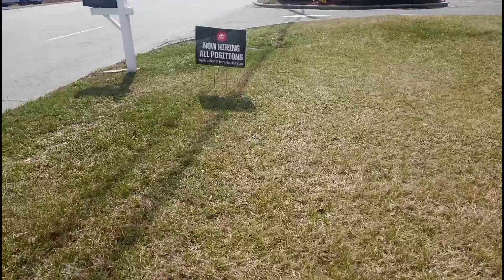on a walk in north Carolina